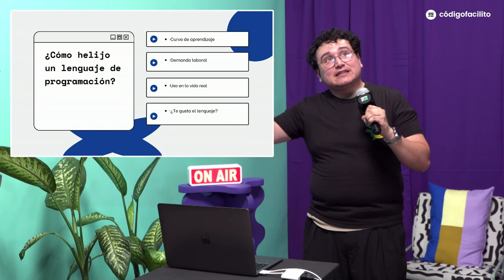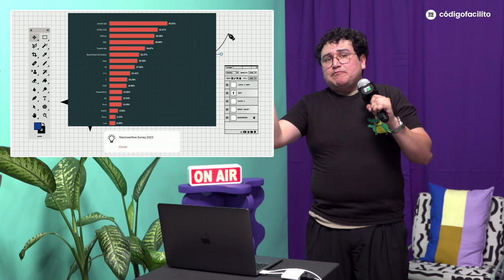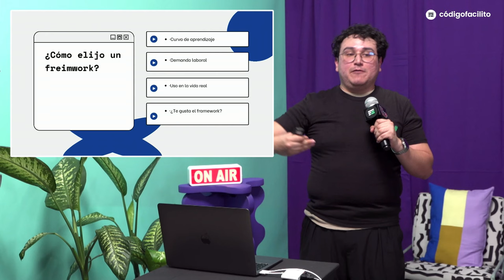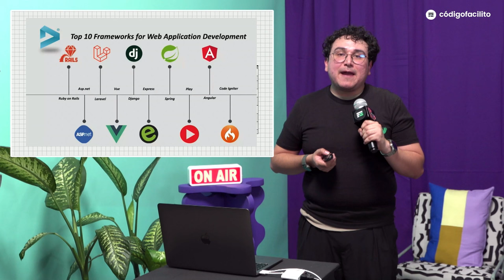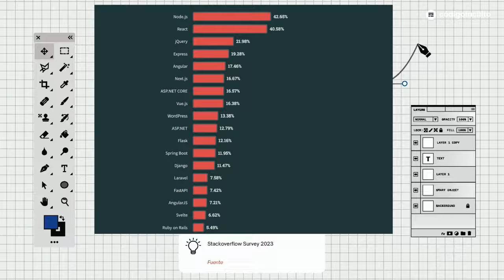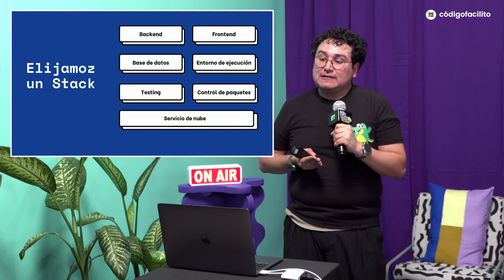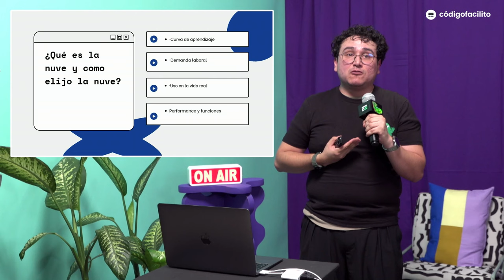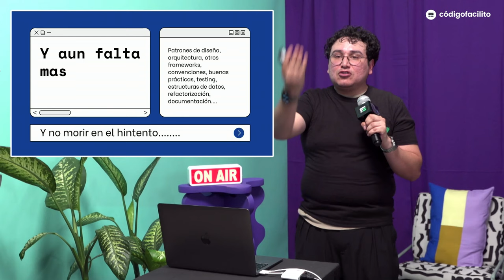¡No te equivoques! Elige el stack correcto - Brujería Tech